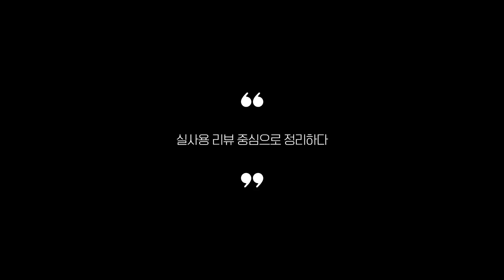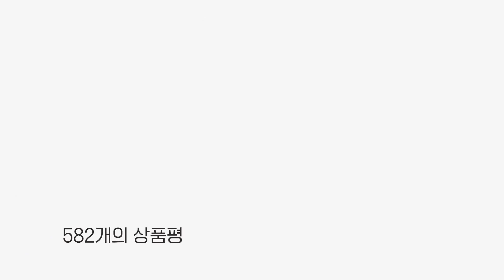발매트 추천 BEST 5! (실사용 리뷰 기준으로 정리)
0:25
5위
코멧 홈 규조토 발매트 (8천원)

0:37
4위
오마이남친 애니멀 발매트 2p (1만 5천원)

0:48
3위
로지 소프트 메모리폼 발매트 (7천원)

0:59
2위
하이어리 디자인발매트 (1만 1천원)

1:11
1위
BleiDECO 발매트 (1만 1천원)